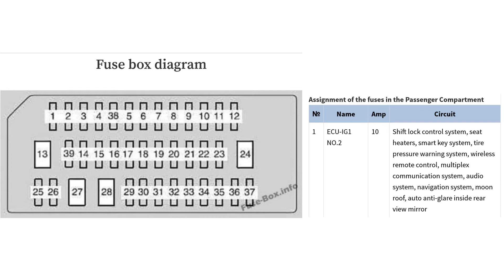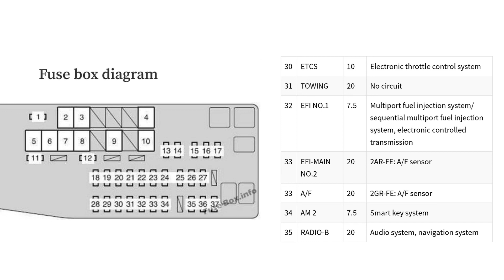Toyota Camry (2012-2017) fuse box diagrams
In this article, we consider the fifth-generation Toyota Camry (XV50), produced from 2011 to 2019. Here you will find fuse box diagrams of Toyota Camry 2012, 2013, 2014, 2015, 2016 and 2017, get information about the location of the fuse panels inside the car, and learn about the assignment of each fuse (fuse layout).